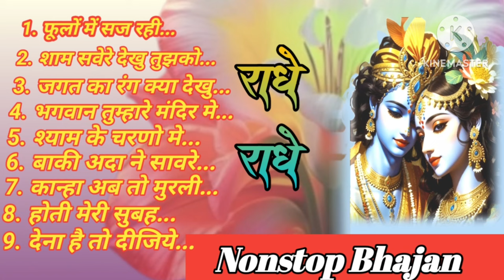फूलों मे सज रहे हैं {नॉनस्टॉप कृष्ण भजन} ~ New Shyam Bhajan 2023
2023 नॉनस्टॉप कृष्ण भजन ~ New Shyam Bhajan 2023

2023 नॉनस्टॉप कृष्ण भजन ~ New Shyam Bhajan 2023 ~ Krishan Bhajans ~ New Bhajan 2023~ Krishan Song